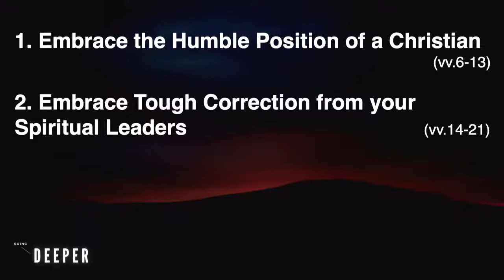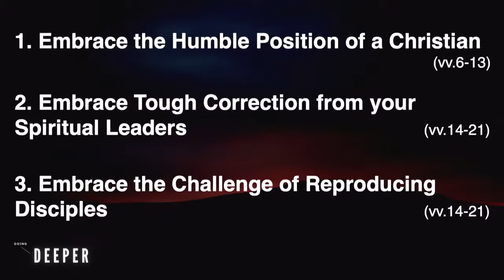Pride or Obedience | Going Deeper (P.6) | Pastor John Fabarez